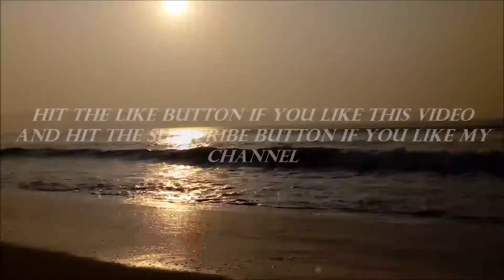ROAD TRIP || KOLKATA TO || PURI || ODISHA || ft BiCARS NATION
This video is about our recent road trip to puri and dairingbadi . this is the first part and please do watch the next part ...the next part will be coming soon.
. LONE RIDER S